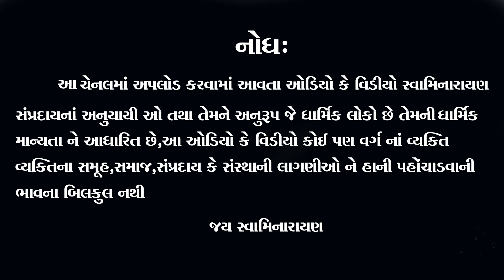BAPS Swaminarayan Akshardham Gatha -2||Robbinsville USA||Pujya Anandswarupdas Swami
We created this video to raise social awareness and spread love, peace, harmony, and happiness to everyone.